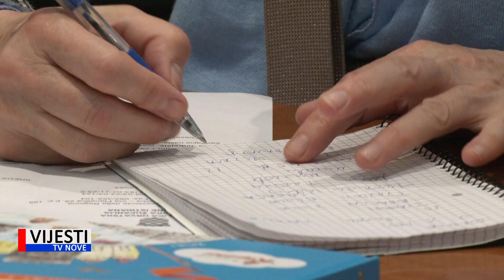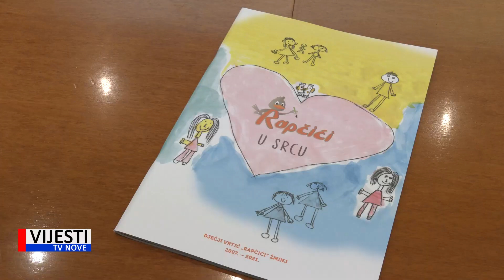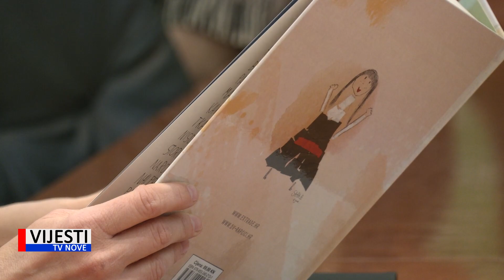Vijesti TVN - Istarska županija najavila novo izdanje Festivala zavičajnosti